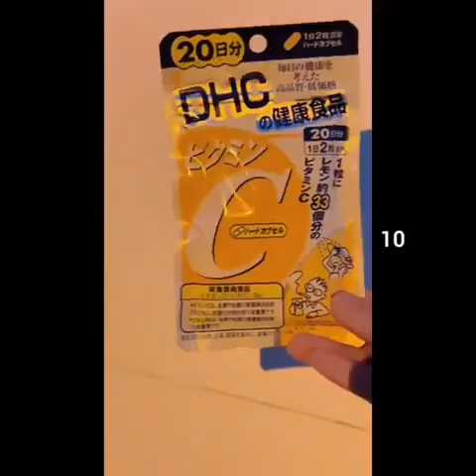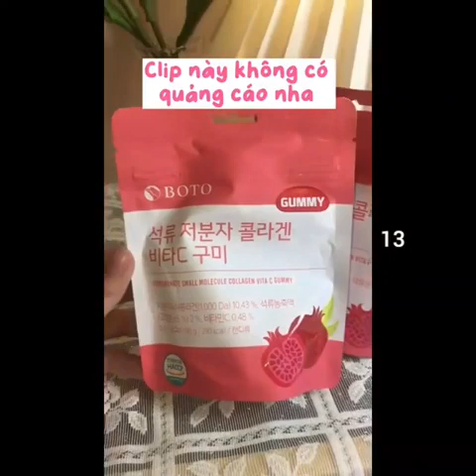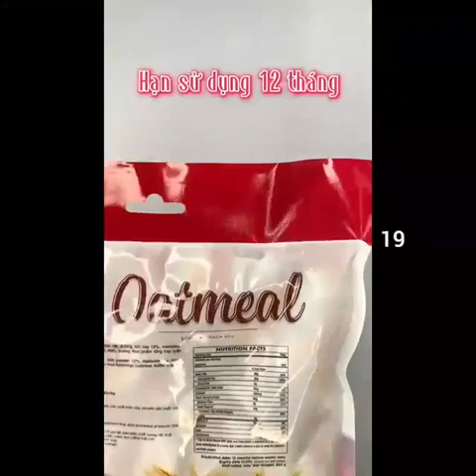Shopee Haul - review balo, Áo Phông Hoodie, Bánh Sweater, quần Jean, Giày, Body mist #003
Shopee Haul - review balo, Áo Phông Hoodie, Bánh Sweater, quần Jean, Giày, Body mist #0030
(1)
Quần jean có túi cute
(2)
Trợ lý đi tắm
(3)
Cardigan
(4)
Son môi
(5)
Giày sneaker
(6)
Miếng dán trắng răng
(7)
Áo hoodie
(8)
Phấn mắt
(9)
Giày búp bê
(10)
Viên uống
(11)
Set áo thun áo len
(12)
Bodymist
(13)
Kẹo trắng da Hàn Quốc
(14)
Tẩy tế bào chết môi
(15)
Balo local brand
(16)
Set đồ
(17)
Máy cắt lông xù quần áo
(18)
Vitamin tổng hợp
(19)
Bánh yến mạch
(20)
Áo sweater